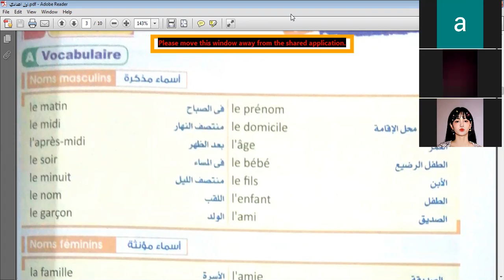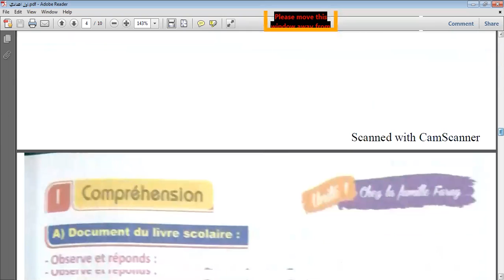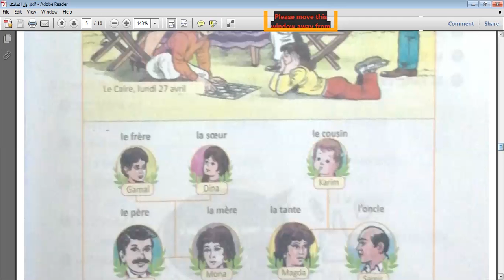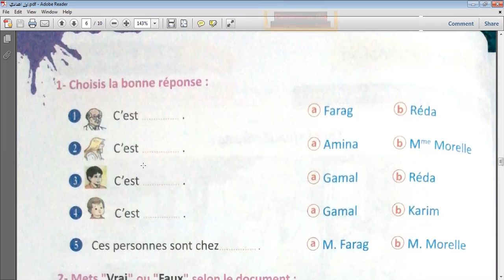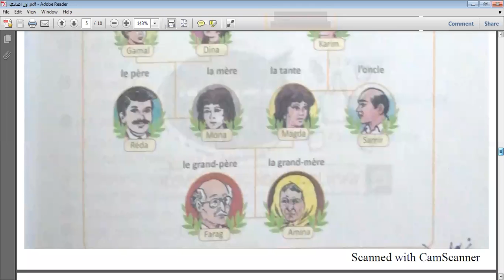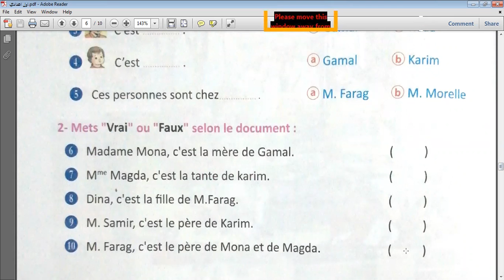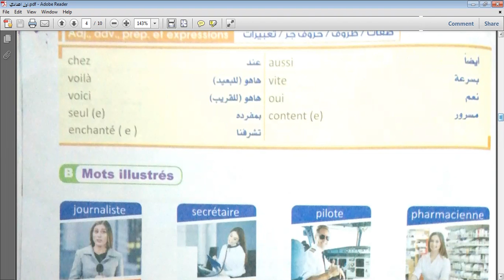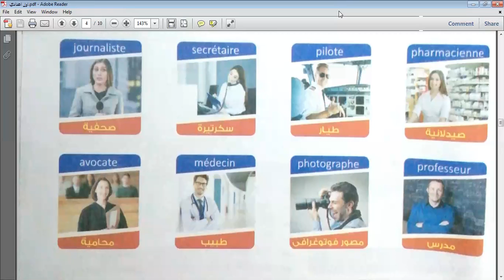فرنسي اول اعدادي(les noms masculins)